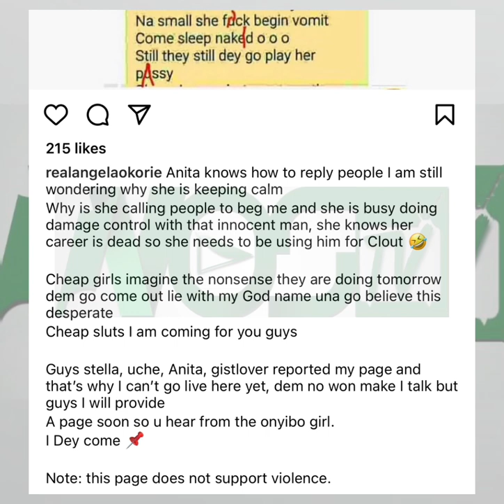Uche Elendu Replies Angela Okorie As She Fires Back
Nobody remains in demand forever, the evil you support today might work against you AngelaOkorie says referring to UcheElendu and AnitaJoseph

The actor cum singer accused her colleagues Uche and Anita of lying thereby d@maging her name.

She claimed her former besties recorded her in pain and sent same to a blogging site operated by StellaDimoko

i. Check our highlights daily for movie auditions.
ii. Send in your auditions for free pub.
iii. Share anonymous stories with us, find link in highlight on IG